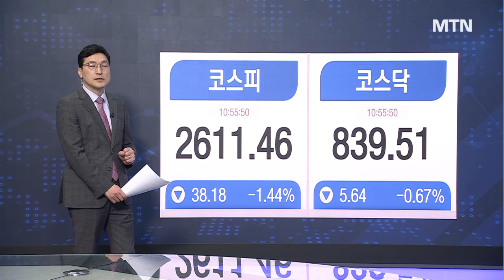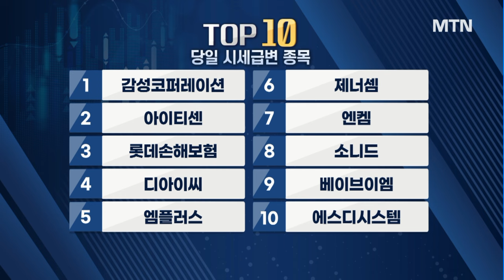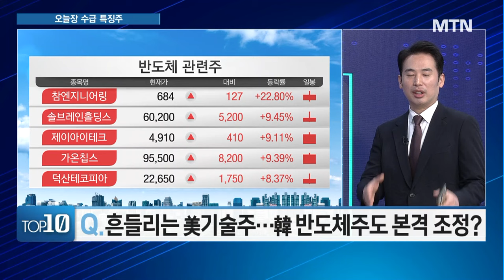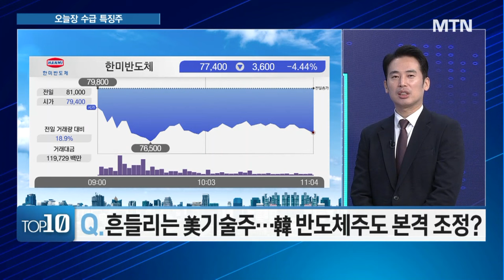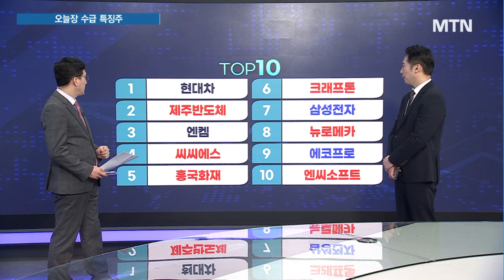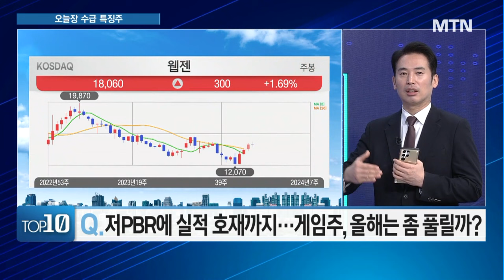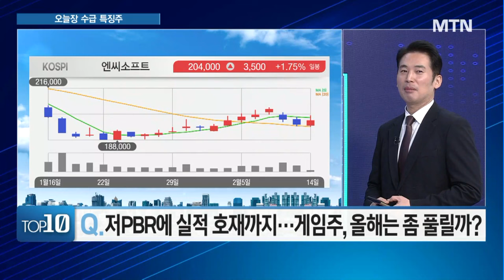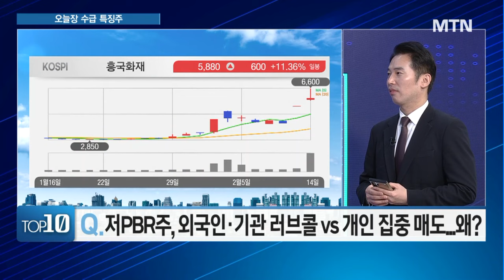[TOP10] 흔들리는 美기술주...韓반도체주도 본격 조정? / 머니투데이방송 (증시, 증권)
02/14 터닝포인트11

출연 : 정태근 미르경제연구소 이사

Q. 흔들리는 美기술주… 韓 반도체주도 본격 조정?
Q. 저PBR에 실적 호재까지… 게임주, 올해는 좀 풀릴까?
Q. 저PBR주, 외국인· 기관 러브콜 vs 개인 집중 매도… 왜?